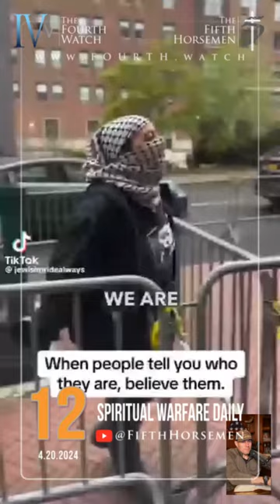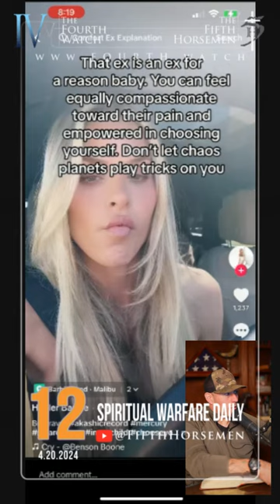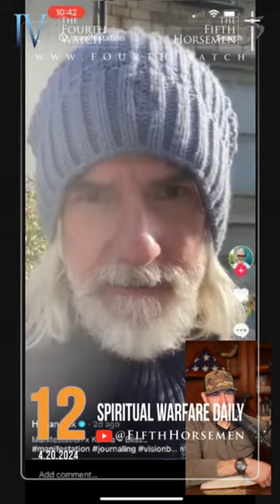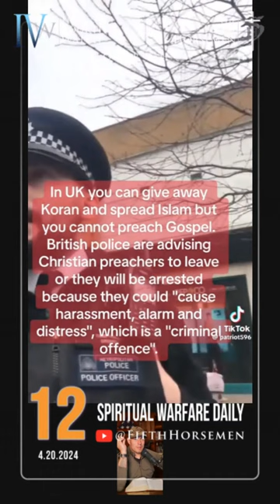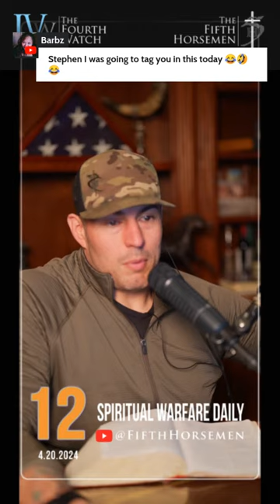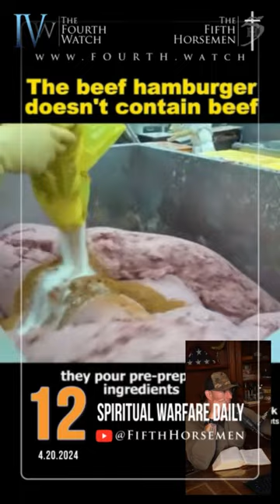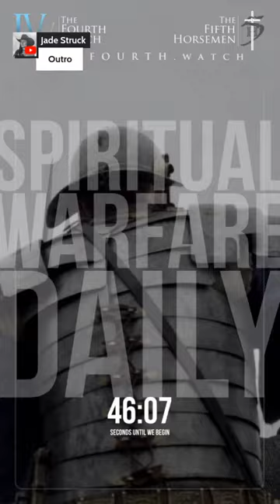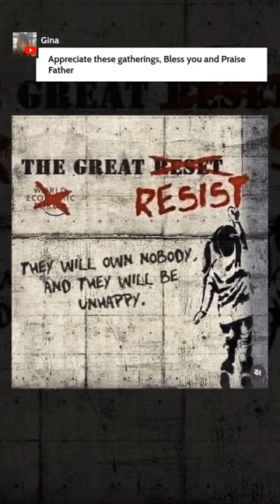Spiritual Warfare Daily - Ep 12 - 4.20.24 - The Peace of God is violent, John 14, IS 57, Judges 8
SWD Ep 12 - THE PEACE OF GOD IS VIOLENT
John 14 27 Peace I leave with you, My peace I give to you; not as the world gives do I give to you. Let not your heart be troubled, neither let it be afraid.

‘You have no idea how much violence it took to become this peaceful.”
ISAIAH 57:11 - “And of whom have you been afraid, or feared, That you have lied And not remembered Me, Nor taken it to your heart? Is it not because I have held My peace from of old That you do not fear Me?

JUDGES
7 So Gideon said, “For this cause, when the LORD has delivered Zebah and Zalmunna into my hand, then I will tear your flesh with the thorns of the wilderness and with briers!” 8 Then he went up from there to Penuel and spoke to them in the same way. And the men of Penuel answered him as the men of Succoth had answered. 9 So he also spoke to the men of Penuel, saying, “When I come back in peace, I will tear down this tower!”

Matthew 6:24 – you can’t serve Two Masters –
You must LOVE ONE and HATE THE  OTHER

Matthew 10:
6 – instructions sending the disciples
34 “Do not think that I came to bring peace on earth. I did not come to bring peace but a sword. 35 For I have come to ‘set[a] a man against his father, a daughter against her mother, and a daughter-in-law against her mother-in-law’; 36 and ‘a man’s enemies will be those of his own household.’

JOHN 14:

SPIRITUAL BLINDNESS
2 Corinthians 4:3-4

Zephaniah 1:17
John 12:40
Romans 11:25
Ephesians 5:8 ESV
Romans 2:8 ESV
John 8:44 ESV
Deuteronomy 29:4 ESV

KING SOLOMON: was 15 when he became King, was 55 when he died
Now King Solomon loved many foreign women along with the daughter of Pharaoh: Moabite, Ammonite, Edomite, Sidonian, and Hittite women, from the nations concerning which the LORD had said to the sons of Israel, “You shall not associate with them, neither shall they associate with you, for they will surely turn your heart away after their gods.”
Solomon held fast to these in love. And he had seven hundred wives, princesses, and three hundred concubines, and his wives turned his heart away. For it came about when Solomon was old, his wives turned his heart away after other gods; and his heart was not wholly devoted to the LORD his God, as the heart of David his father had been.

SELF DESTRUCTION & DECEPTION
Proverbs 16:18
Proverbs 18:12
2 Timothy 4:3-4
Romans 1:28
Acts 14:15
Hebrews 10:39

Revelation 21
God Bless & Godspeed,